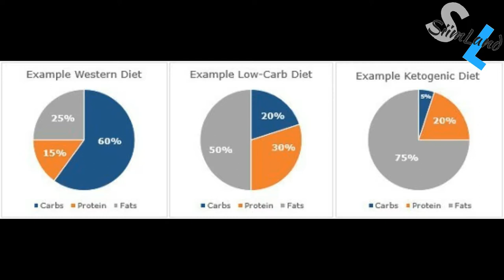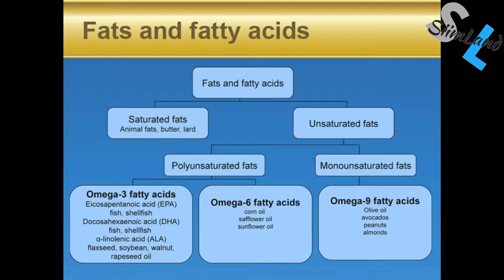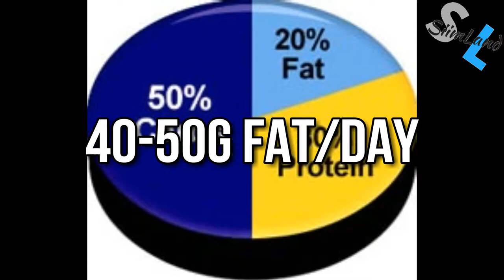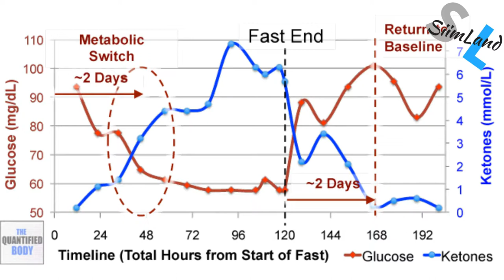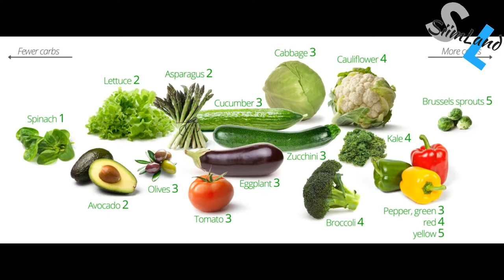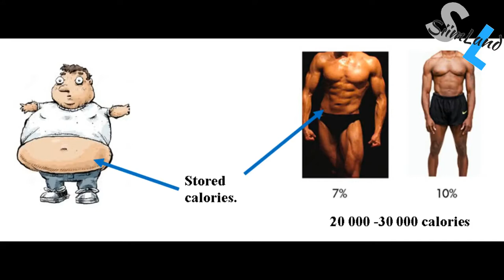How Much Fat on Keto Diet | THE TRUTH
- The ketogenic diet is advertised as a low carb high-fat diet. But how much fat should you actually eat on keto?
- Fat is an essential nutrient, unlike carbohydrates, that the body needs to repair cell membrane,
regulate hormones and the metabolism. Your cells are literally made up of the fat molecules you eat.
- Dietary fat should contribute at least 15% of food energy. Any lower than that for an extended period will lead to
hormonal malfunctioning and malnutrition of the cells, including the brain.
- So, whatever diet you choose to follow, your fat consumption should at least fall somewhere between 20-35%,
which on a 2000 daily caloric intake would be around 40-80 grams.
- The ketogenic diet is a low carb high-fat diet that reduces daily carbohydrate intake. The high quantities of fat eaten
on keto are supposed to give the body more energy in the absence of glucose and blunt the insulin response of eating protein
and carbs.
- How much fat on keto diet depends on your goals and daily macro-nutrient ratios.

◀️HOW MUCH WEIGHT CAN YOU LOSE IN 1 MONTH ON THE KETO DIET?▶️

➡️Within the first month — you’ll lose mostly water weight due to a decrease in calories.
This will come off quickly, allowing you to drop 10 pounds or more, in total, in 30 days or less.
➡️But what happens after that depends on whether or not you stick to the low-carb, high-fat life.
do all the work for you?